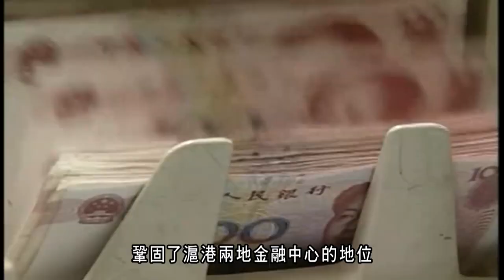The Launch of Shanghai-Hong Kong Stock Connect - English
Shanghai-Hong Kong Stock Connect, a ground-breaking mutual market access programme connecting the stock markets in Shanghai and Hong Kong, launched successfully on 17 November 2014. Watch the video of how the Stock Connect began and see the highlights from the launch ceremony